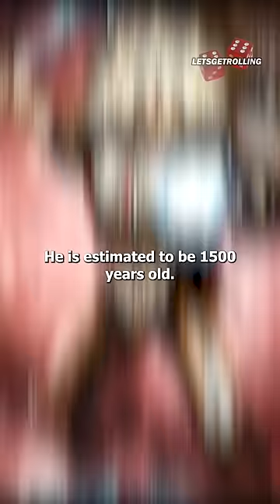ALIVE for 1500 YEARS - Dante the Chapter Master of the Blood Angels | Warhammer 40k Lore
No rest for Dante

Song:
Karl Casey - Ghoul
Provided by @WhiteBatAudio

Art (Sometimes I included pics I didn't even use but look at em anyway because they're cool!):

In this short video we cover Dante the Chapter Master of the Blood Angels, and the oldest living Space Marine. Dante has served for over 1500 years, and fought in numerous battles. However he comes from humble beginnings, and his determination has made all the difference.